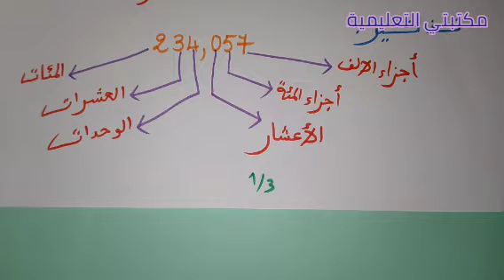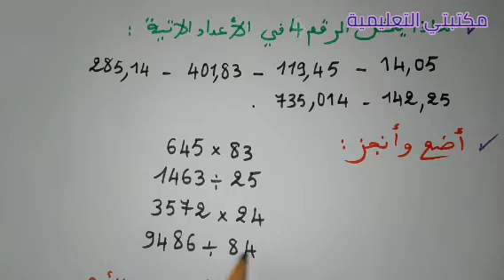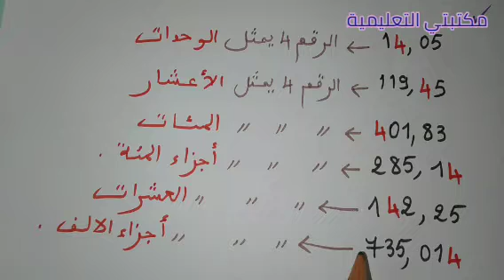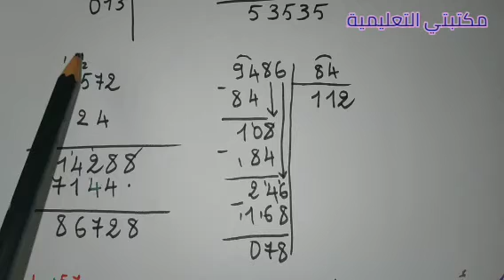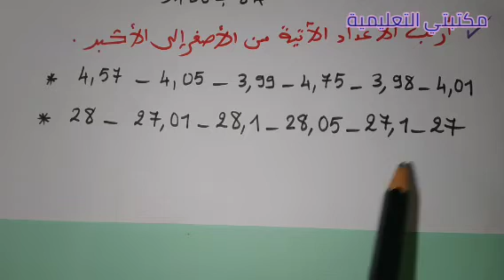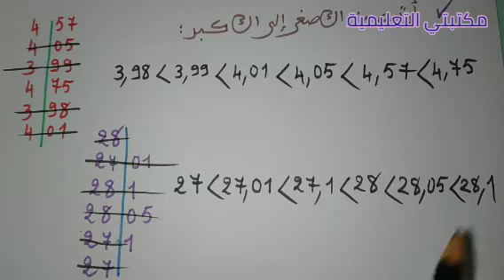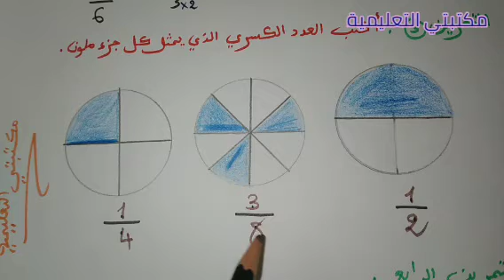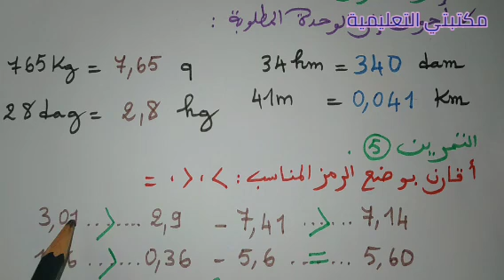دعم_وتقوية_في_مادة_الرياضيات4و5